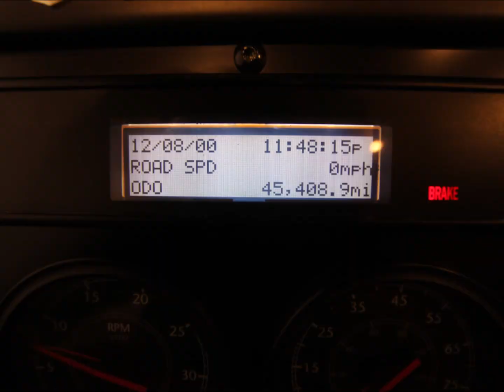2009 Fleetwood Excursion 40X Slideshow Video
2009 FleetwoodRV Excursion 40X Affordable ClassADiesel Motorhome RV! On Sale Now for $97,900!

From the Manufacturer:
For those who live life on a grand scale, Excursion is a motor home of equal magnitude. With a heightened sense of style and the finest amenities, Excursion wraps you in a bubble of luxury wherever you travel. The lush fabrics, the natural grained wood cabinetry and contemporary appliances all work together beautifully. Just like a designer home, crown molding and halogen dimmers are used throughout. In fact, our 40X model features a 40" Samsung LCD HDTV in the center of the coach for a home theatre experience. You have high expectations… Excursion surpasses them.
Specs:
Miles: 45408
Generator: Onan 8000 QD ( 3502 hrs.)
Engine: Cummins / I6 Diesel Pusher
Chassis Brand: Freightliner
Chassis Model: XC-Series
Cylinders: 6
Horsepower: 360 hp @ 2,200 RPM
Torque: 1,050 ft-lbs. @ 1,400 RPM
Displacement: 8.3 litres
Fuel Type: Diesel
Fuel Requirements: Regular
Carburetion Type: Fuel Injected
Turbocharged: Yes
Transmission Brand: Allison
Transmission Type: 6 Speed Automatic
Overdrive: Yes
Driveline Type: 4X2
Length: 41.5 ft. (498 in.) 41'6
Width: 8.5 ft. (102 in.) 8'6
Height: 12.83 ft. (154 in.) 12'10
Interior Height: 7 ft. (84 in.)
Wheelbase: 23 ft. (276 in.)
Towing Capacity: 10,000 lbs.
GVWR: 32,000 lbs.
Fuel Capacity: 100.0 gal.
Total Gray Water Tank Capacity: 75.0 gal.
Total Propane Tank Capacity: 37.5 gal. or 159 lbs.
Body Material: Aluminum
Sidewall Construction: Fiberglass
Number of Doors: 1
Number of Slideouts: 3
Power Retractable Slideout: Yes
Number of Awnings: 1
Power Retractable Awning: Yes
Screened Room: No
Leveling Jack Type: Front Power / Rear Power
Number Of Sofas: 1
Sofa Material: Leather
Number Of Recliner / Rockers: 2
Material: Leather
Max Sleeping Count: 4
Number Of Queen Size Beds: 1
Rear Hitch Type: Receiver
Tongue Weight: 1,000 lbs.
A/C Units: 2
Air Conditioning Type: Automatic
Heater Type: Automatic
Heater: 50,000 BTUs
Water Heater Tank Capacity: 10 g
Water Heater Pump Power Mode: Electrical / Propane
Water Heater Tank Bypass: Yes